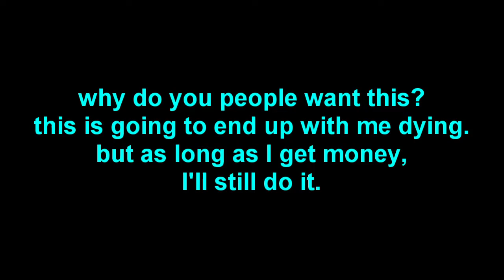Take On Me, however, all is not as it seems...